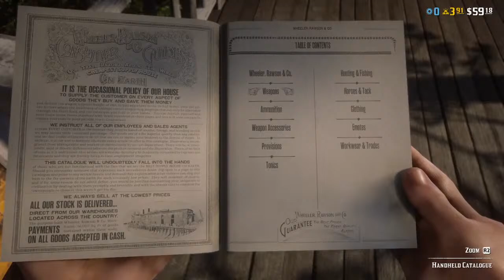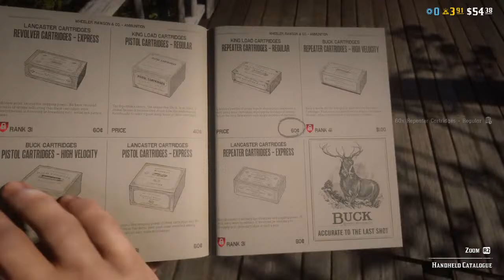Red Dead Redemption 2 with Rudy